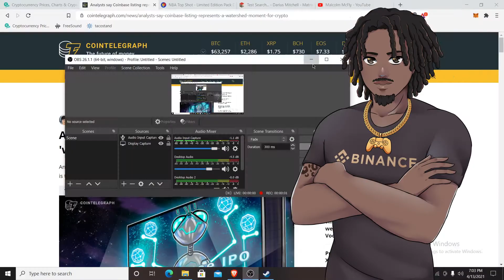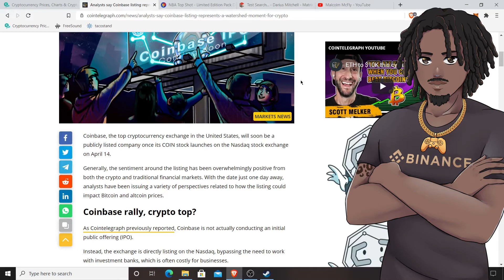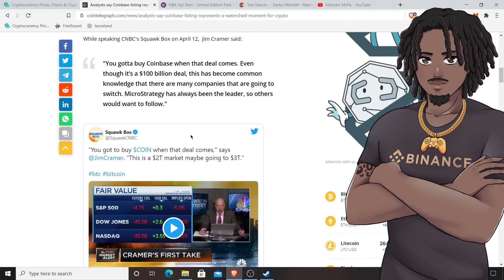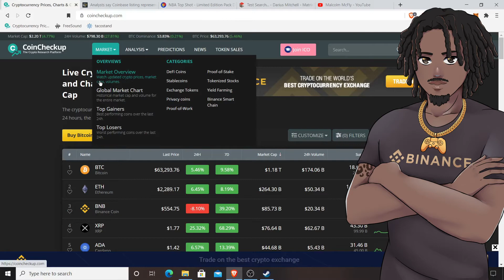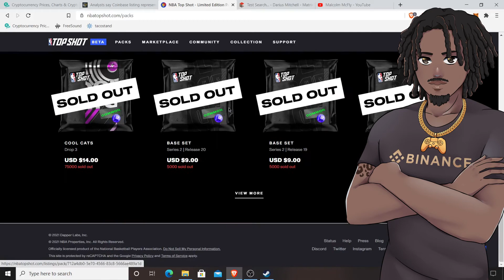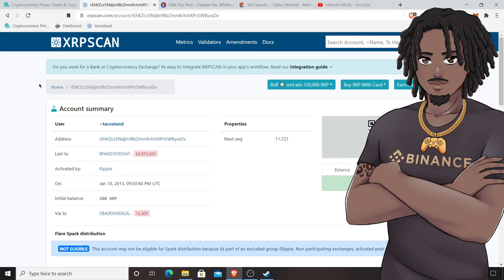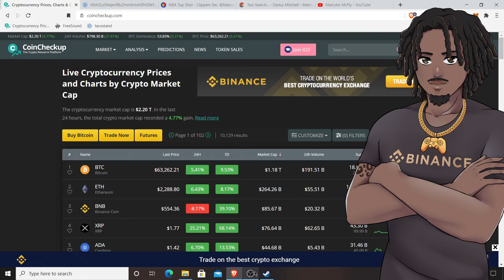Coinbase Stock Debut! I Can you feel the exuberance? I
Big Day Tomorrow

Buy Crypto from Binance exchange

Or Coinbase